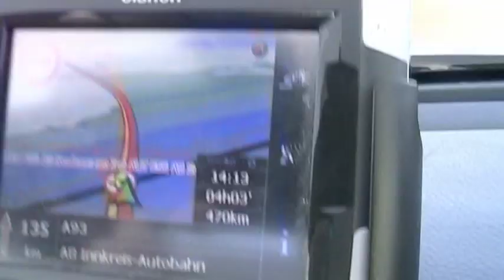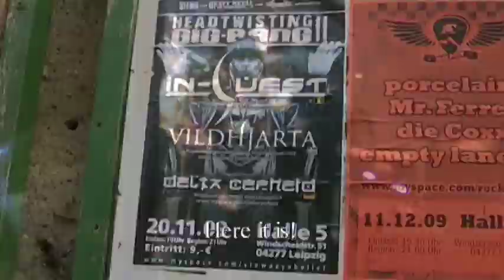Looking for TRACES (The Roadtrip to the Vildhjarta Germany Tour)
Three days, two concerts, more than 2.100 Kilometers, two guys, one hell of a car, a tank of fuel, some cams and a lot of music ... Welcome to a hell of a ride, welcome to our roadtrip 2009 right to Leipzig and Bonn to see (now our good friends of) VILDHJARTA (SWE) destroying the stages of Germany (with In-Quest and the local supports delta cepheid and coldspot).

"Ich half die Bühne zu zerstören" ... that was the slogan for their tour full of badassery and insanity!